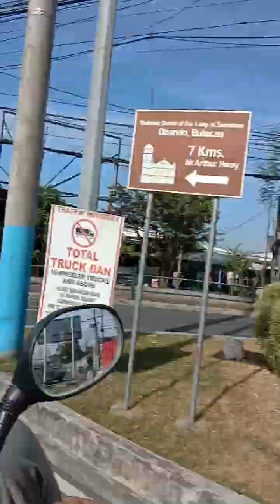kolong2 rent libtong to meycauayan mc Arthur away of meycauayan polyong gala in YouTube channel